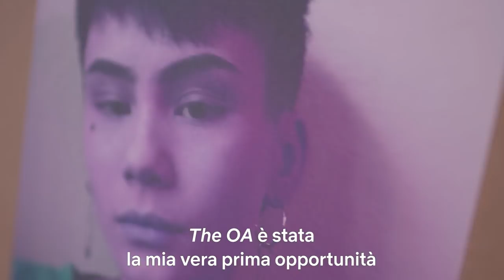The OA | Intervista a Ian Alexander | Netflix Italia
Ian Alexander interpreta Buck e Michelle Vu in The OA. Attraverso questo suo debutto come attore trans, racconta della sua esperienza nel mondo dello spettacolo, l'importanza di internet nell'esplorazione della sua identità di genere, e come è stato lavorare con il cast della serie.

La seconda parte di The OA è ora disponibile.